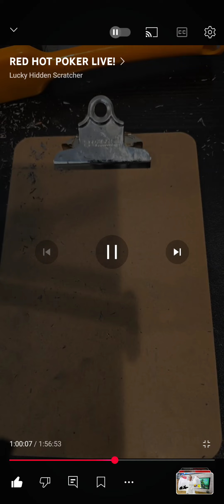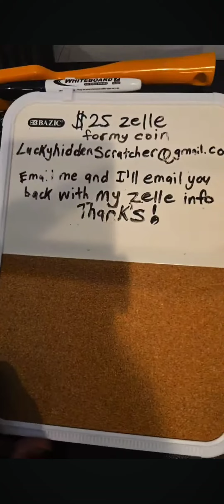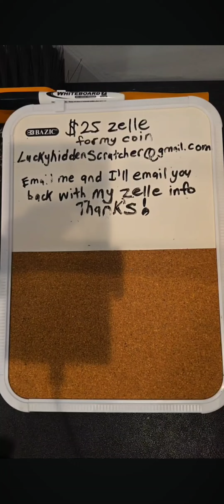I've never seen this before!